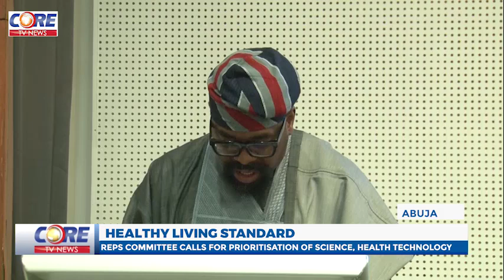HEALTHY LIVING STANDARD: REPS COMMITTEE CALLS FOR PRIORITISATION OF SCIENCE, HEALTH TECHNOLOGY...!